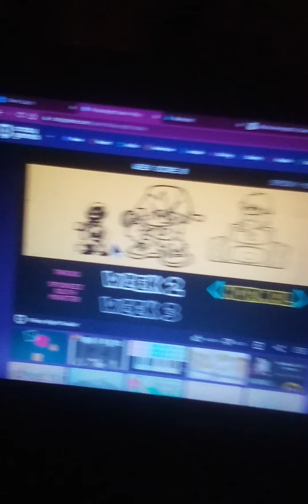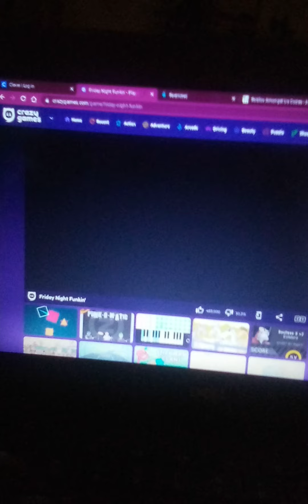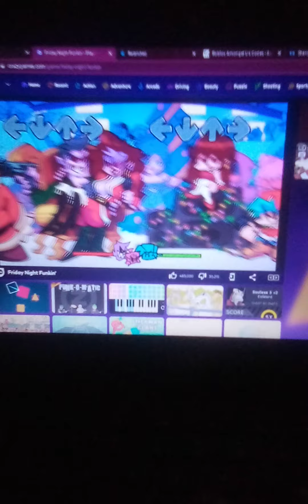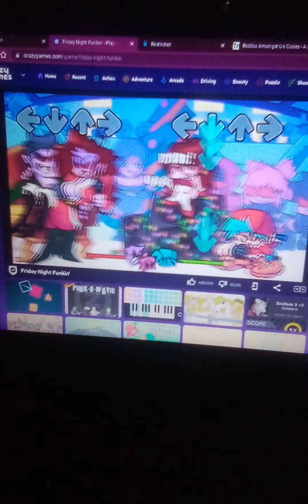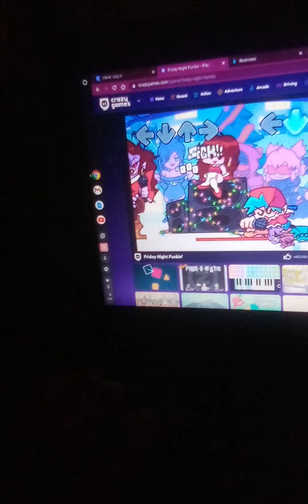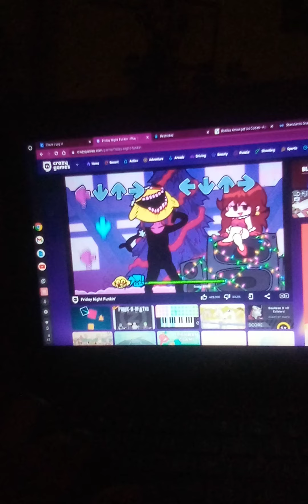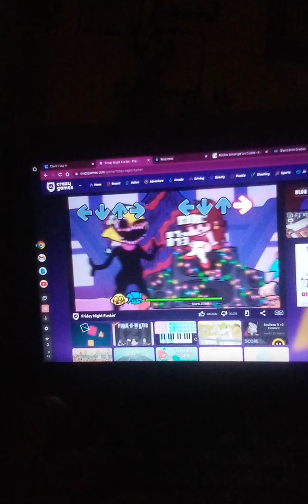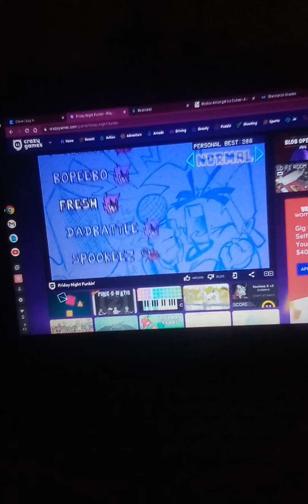Playing Friday Night funkin (Fnf)